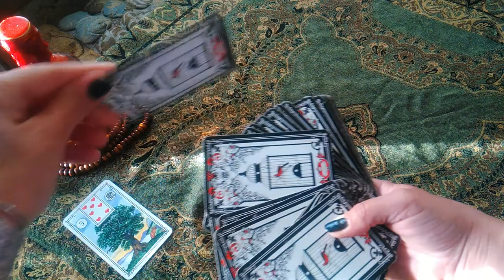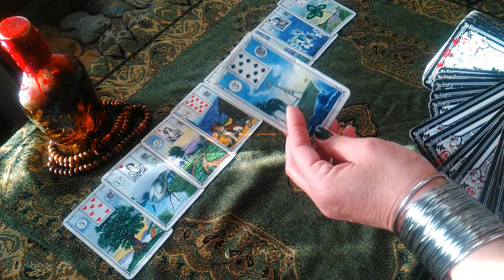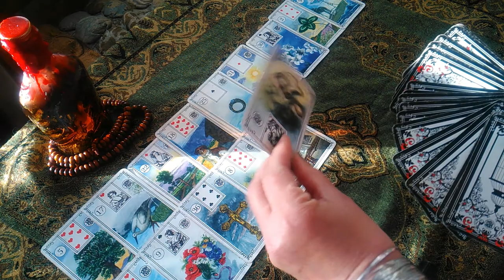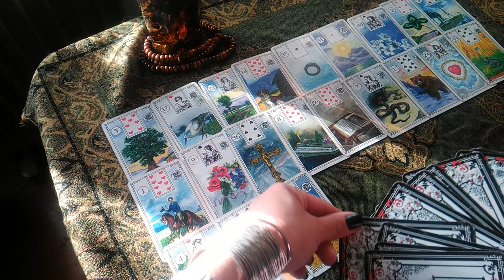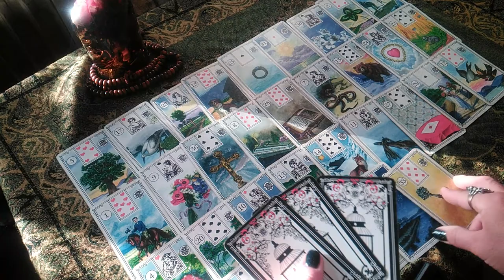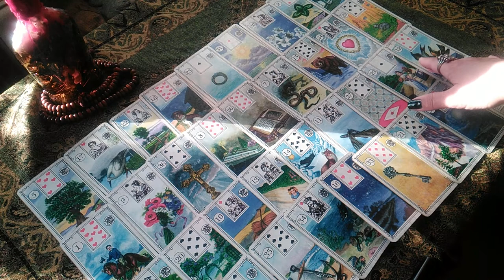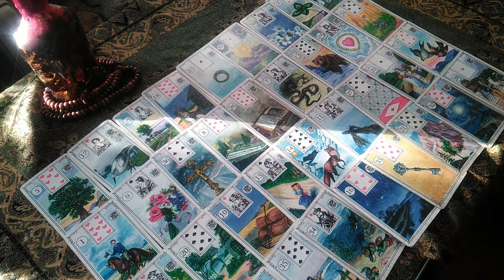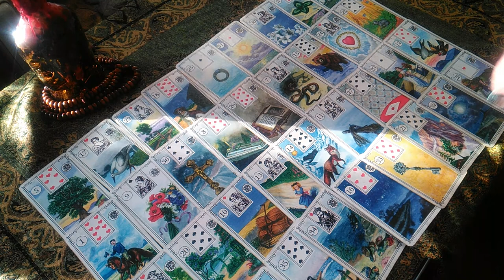События в любовной сфере на ближайший месяц